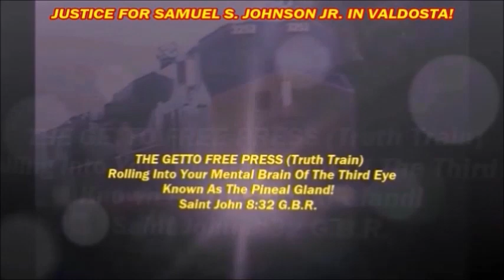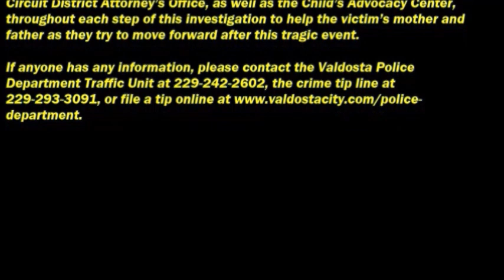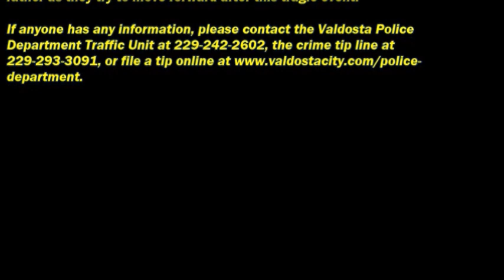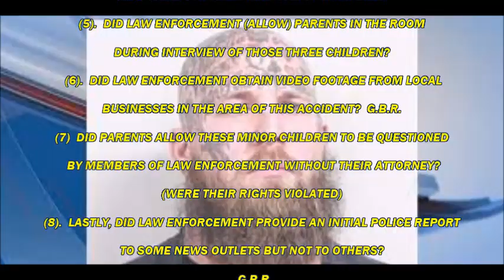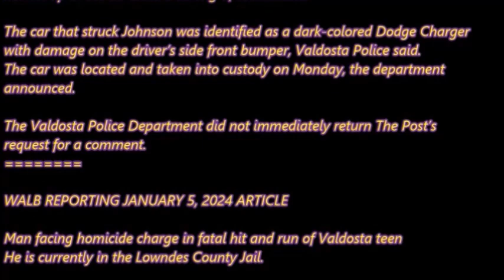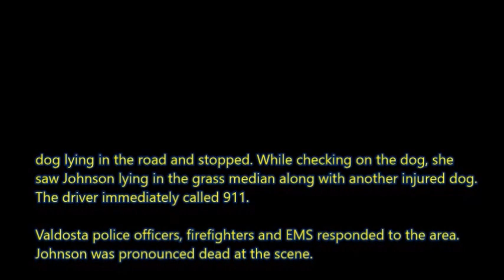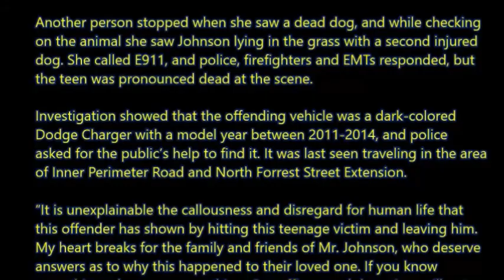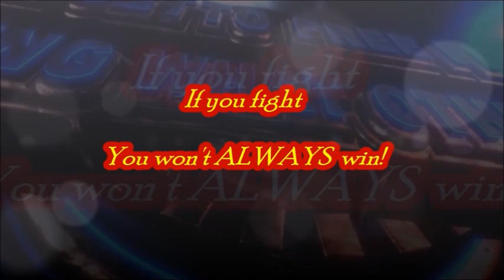Part 2. OF 2. Samuel Johnson Jr., Killed 12-09-2023; 3900 Block Of Inner Perimeter Rd. Logan Jones!